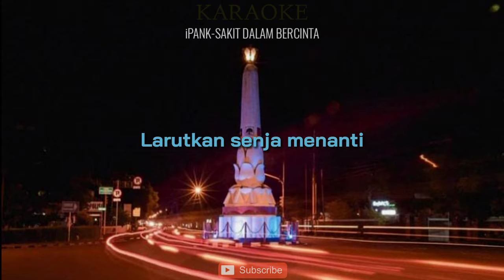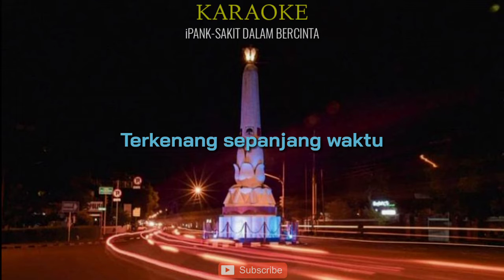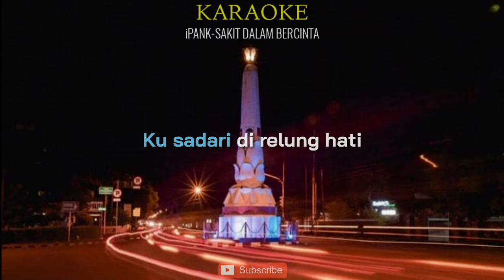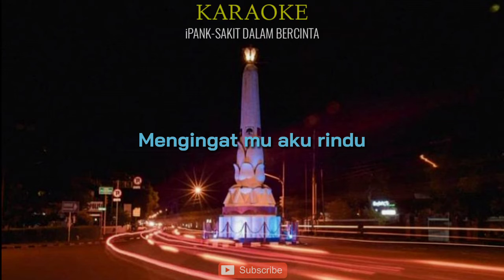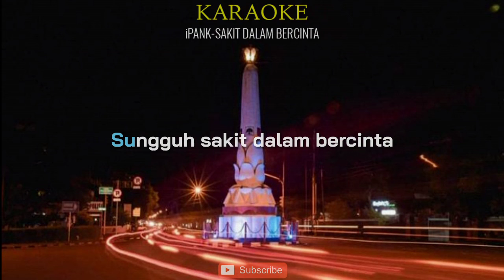Sakit Dalam Bercinta-iPANK Karaoke|Terlaris Terbaru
Lirik Lagu-Sakit Dalam Bercinta(ipank)
Walaupun hilang kenangan ini
Larutkan senja menanti
Kau pergi tinggal sendiri
Ku nanti tak kunjung kembali

Beribu cara telah ku coba
Menggebu nohta di jiwa
Rindu kubawa kemana
Pilunya luka di dada

Indahnya bersamamu
Terkenang sepanjang waktu
Mengingat mu aku rindu
Senyum mu bukanlah untukku

Sucinya intan permata
Tak sebanding tatapan matamu untukku
Indahnya kilauan mutiara
Tak sebanding kasih sayangku untukmu

Sudahlah apalah daya
Ku tergoda manis manjamu
Ku sadari di relung hati
Sungguh sakit dalam bercinta

Indahnya bersamamu
Terkenang sepanjang waktu